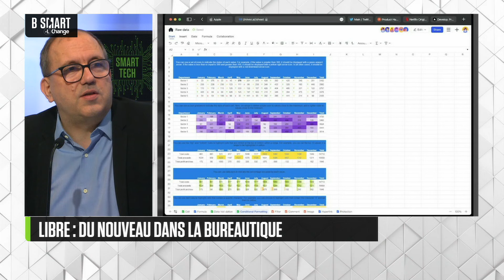SMART TECH - Libre : du nouveau dans la bureautique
Vendredi 1 novembre 2024, SMART TECH reçoit Jean-Paul Smets (PDG, Rapid.Space)